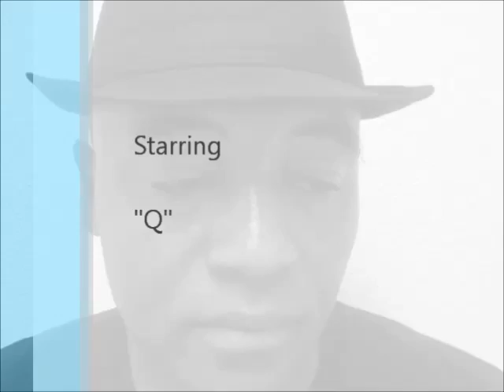50 CENT : First Pics of His Son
Rapper 50 Cent fathered a child with a beautiful model and ex-girlfriend, Daphne Joy sometime ago.  This has been kept a secret until a legal issue arose between 50 Cent and Daphne.  Recently Daphne posted pics of the little boy.  His name is Sire and he is adorable.  Let's take a look...

Sincerely,

50 cent and daphne son sire
50 cent and daphne son sire
50 cent and daphne son sire
50 cent and daphne son sire
50 cent and daphne son sire
50 cent and daphne son sire
50 cent and daphne son sire
50 cent and daphne son sire
50 cent and daphne son sire
50 cent and daphne son sire
50 cent and daphne son sire
50 cent baby son sire
50 cent baby son sire
50 cent baby son sire
50 cent baby son sire
50 cent baby son sire
50 cent baby son sire
50 cent baby son sire
50 cent baby son sire
50 cent baby son sire
50 cent baby son sire, 50 cent and daphne son sire, 50 Cent, rapper, rap, baby's mother, 50's son, 50 cent's son Sire, 50 Cent baby's mother, Daphne Joy, Daphne, Floyd Mayweather Jr., Miss Jackson, 50 Daphne Joy, Rob Kardashian Daphne Joy, Celebrity Talk With Q, TheSuperCelebs